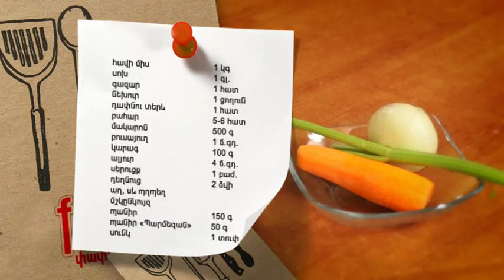Քարից փափուկ 30 01 2014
Պատրաստում ենք հավով և մակարոնով ջեռեփուկ